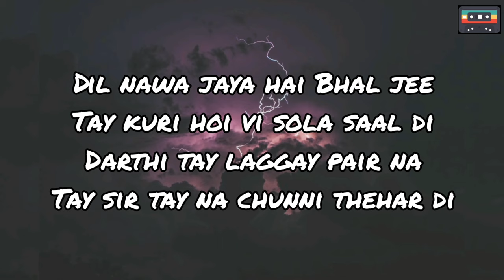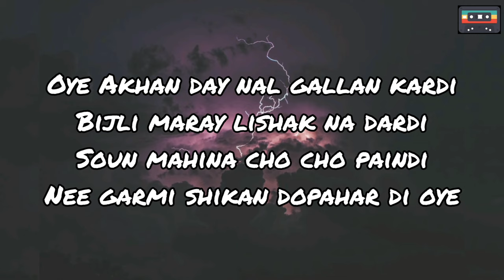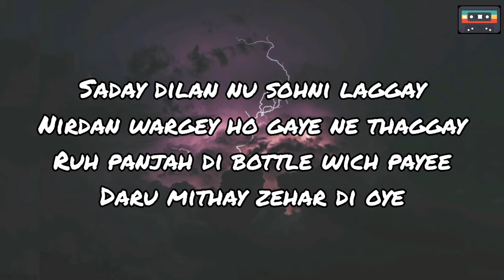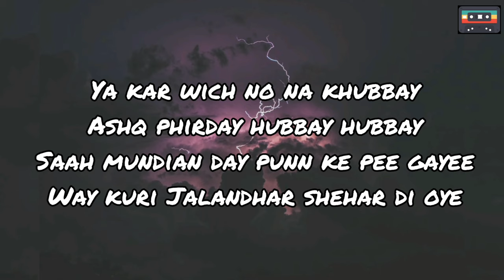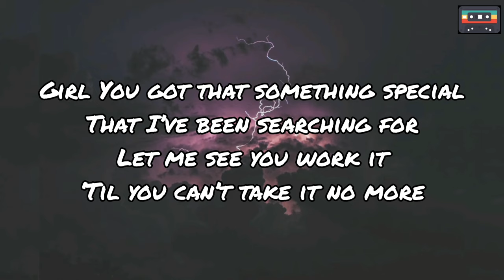Hai Hai Jawaani feat. Don Mixicano - Lyrics | Jawani On The Rocks | Stereo Nation Taz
Hai hai jawani lyrical video

LYRICS:
Spanish (wait for its lyrics)

Dil nawa jaya hai Bhal jee
Tay kuri hoi vi sola saal di
Darthi tay laggay pair na
Tay sir tay na chunni thehar di

Hye hye jawani qehar di

Kuri garam garam sanu lagdi
Kuri naram naram sanu lagdi
Aye mohabbatan nay yaro
Lutt ke lay gayee dil saray

Oye Akhan day nal gallan kardi
Bijli maray lishak na dardi
Soun mahina cho cho paindi
Nee garmi shikan dopahar di oye

Hi hi mami
Hi hi jowani
Hi hi you and me

Saday dilan nu sohni laggay
Nirdan wargey ho gaye ne thaggay
Ruh panjah (saal) di bottle wich payee
Daru mithay zehar di oye

Na kar wich no na khubbay
Ashq phirday hubbay hubbay
Saah mundian day punn ke pee gayee
Way kuri Jalandhar shehar di oye

Girl You got that something special
That I’ve been searching for
Let me see you work it
‘Til you can’t take it no more